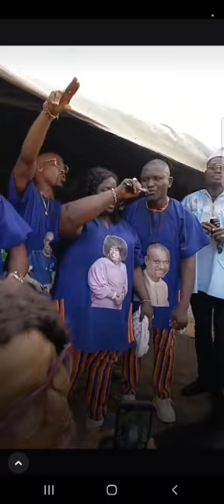E DON SET AS MAMA NAOMI & OTHERS TOOK OVER THE STAGE @ MAMA VERO ADEDOYIN'S HOUSE 🏠 OPENING PARTY